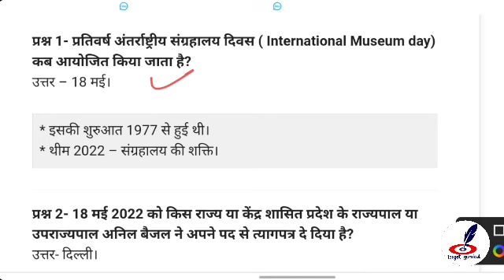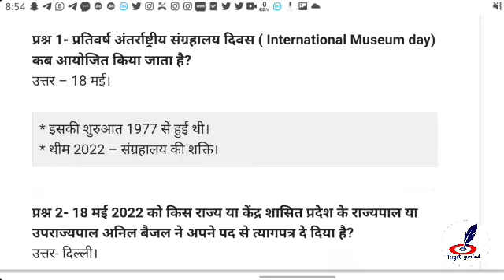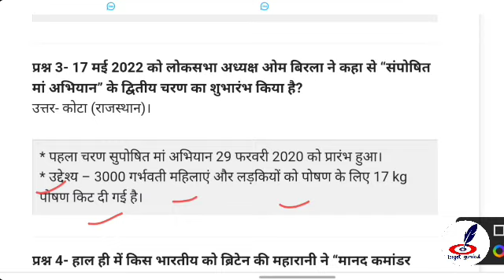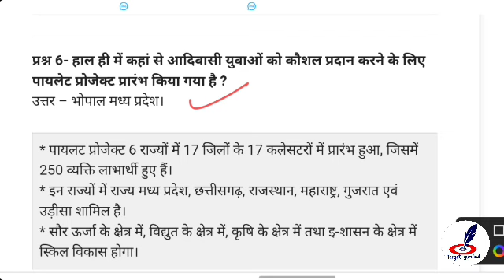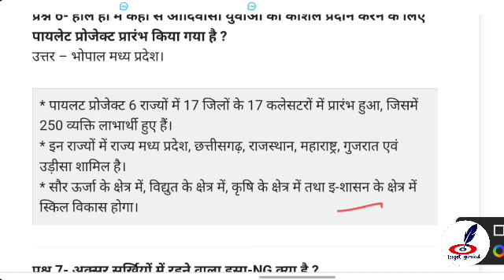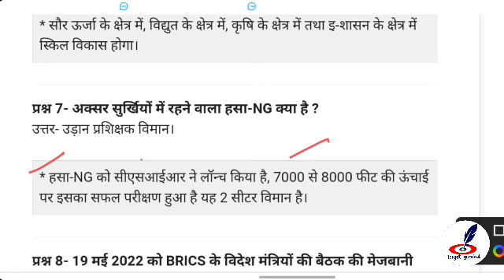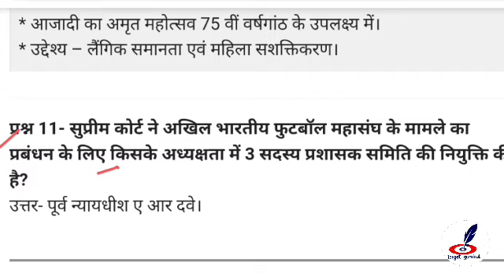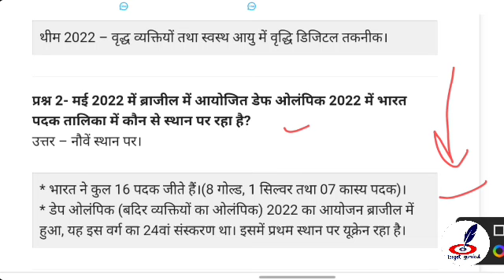Daily Current Affairs For Entrance Exam 2022 | BA, B.COM, LLB, BALLB | CUET, LU, Ddu | Preparation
( आपकी प्रवेश परीक्षा वाली क्लास ) को CUET/BHU/AU, LU, DDU जैसी सभी University मे प्रवेश 2022 के लिए विशेष रूप से चलाया जा रहा है जोकि बहोत ही महत्वपूर्ण होने वाली है आपके लिए 🔥

Target Your Dream Universities Entrance Exam 2022 With Target Gurukul

नमस्कार
⦿  E-notes/Practice Set
                       👇 Our Vision 👇
  "Best Quality Education In Lowest Cost"